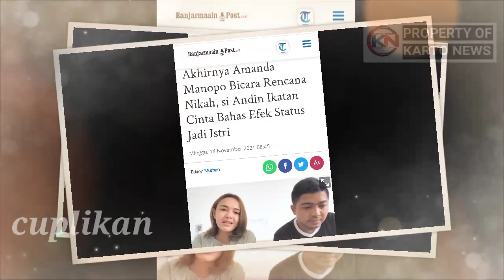Akhirnya Amanda Manopo Bicara Rencana Nikah, si Andin Ikatan Cinta Bahas Efek Status Jadi Istri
Tenar gegara Sinetron Ikatan Cinta yang dibintangi Arya Saloka, Amanda Manopo kerap dikaitkan dengan sejumlah pria.

Setelah putus dengan Billy Syahputra, Amanda Manopo sempet dijodoh-jodohkan dengan Arya Saloka, Evan Sanders sampai Dikin Tamsa.

Nah, baru-baru ini, pemeran Andin di Sinetron Ikatan Cinta itu bicara soal rencana menikah.

Pernyataan Amanda Manopo itu dikutip dari YouTube You Press Entertainment, Rabu 10 November 2021.